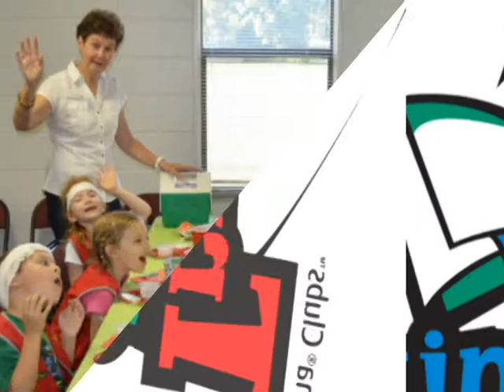AWANA 2014 Promo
Children's ministry at FBC Longwood